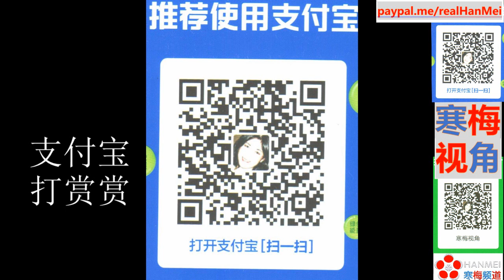210917A【五角大楼最大“通中”内鬼】【川普最后日子，美国最高军事将领叛变中国，拜登力挺】【寒梅视角】